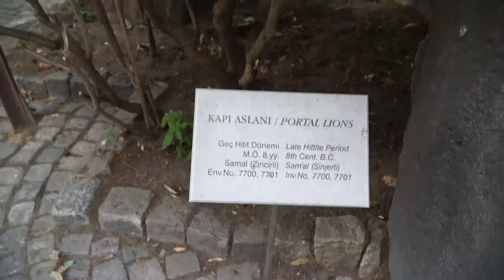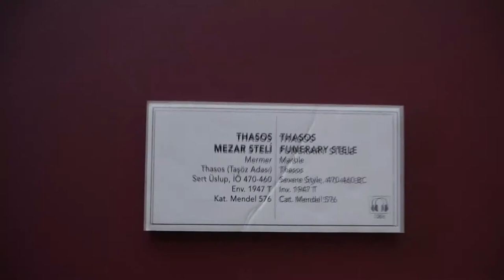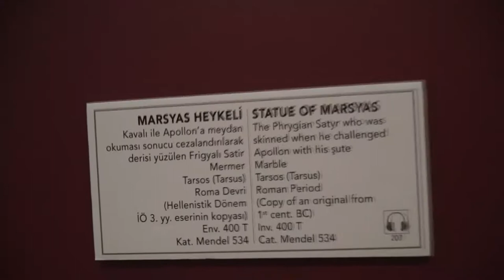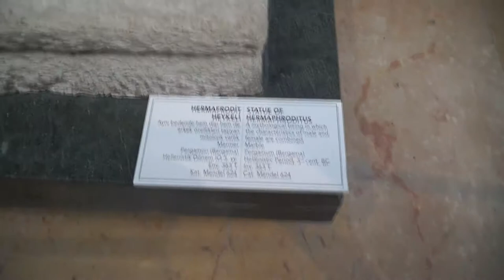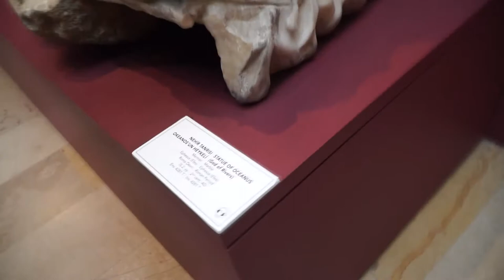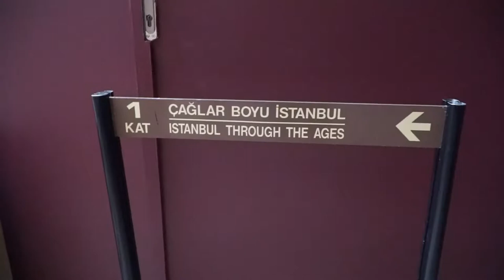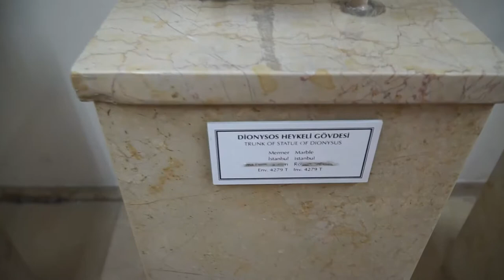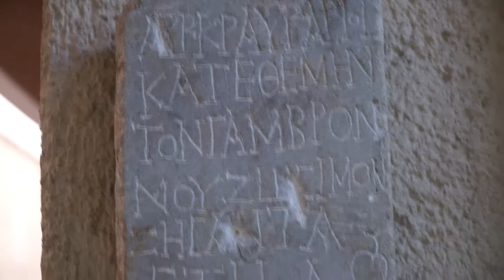İstanbul Arkeoloji Müzesi-1 / Istanbul Archaeology Museums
İstanbul Arkeoloji Müzeleri üç ana birimden oluşan bir müzeler kompleksidir. Arkeoloji Müzesi, Eski Şark Eserleri Müzesi ve Çinili Köşk Müzesi. Türkiye’nin ilk müzesi olan İstanbul Arkeoloji Müzeleri’nin koleksiyonlarında imparatorluk topraklarından getirilen, çeşitli kültürlere ait bir milyona yakın eser bulunmaktadır.
Osmanlı’da tarihi eser toplama merakının izleri faith Sultan Mehmet dönemine kadar uzanır ancak müzeciliğin kurumsal olarak ortaya çıkışı İstanbul Arkeoloji Müzeleri’nin 1869 yılında ‘Müze-i Hümayun’ yani İmparatorluk Müzesi olarak kuruluşuna denk gelir. Aya İrini Kilisesi’nde o güne değin toplanmış arkeolojik eserlerden oluşan Müze-I Humayun, İstanbul Arkeoloji Müzeleri’nin temelini oluşturur. Aya İrini’nin yetersiz kalması ile Fatih Sultan Mehmet döneminde yaptırılmış olan ‘Çinili Köşk’ müzeye dönüştürülmüştür. Halen İstanbul Arkeoloji Müzeleri’ne bağlı olan Çinili Köşk restore edilerek 1880 yılında ziyarete açılır.
1881 yılında Osman Hamdi Bey’in müze müdürlüğüne atanması ile birlikte Türk müzeciliğinde yeni bir çığır açılır. Osman Hamdi Bey Nemrud Dağı, Myrina, Kyme ve diğer Alolia Nekropolleri'nde ve Lagina Hekate Tapınağı'nda kazılar yapmış, 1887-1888 yılları arasında Sayda'da (Sidon) yaptığı kazılar sonucunda Sidon Kral Nekropolü'ne ulaşmış ve dünyaca ünlü İskender Lahdi başta olmak üzere pek çok lahit ile İstanbul'a dönmüştür.
İstanbul Arkeoloji Müzeleri kompleksi içerisinde en eski yapı (Miladi 1472) Çinili Köşk'tür. Şu anda Türk çini ve seramik örneklerinin sergilendiği Çinili Köşk Müzesi, İstanbul'daki Osmanlı dönemi sivil mimari örneklerinin en eskilerindendir.
Eski Şark Eserleri Müzesi olarak kullanılan bina, Osman Hamdi Bey tarafından 1883 yılında Sanayi-i Nefise Mektebi yani Güzel Sanatlar Akademisi olarak inşa ettirilmiştir. Binanın mimarı daha sonra İstanbul Arkeoloji Müzeleri Klasik binasını inşa edecek olan Alexander Vallaury'dir. 1917 yılında akademinin Cağaloğlu'na taşınması üzerine bu bina müzeler müdürlüğüne tahsis edilmiştir.
Arkeoloji Müzesi ise dönemi için, dünyada müze binası olarak inşa edilmiş ender yapılardan biri olma özelliği ile göze çarpar. İstanbul'daki Neo-Klasik mimarinin en güzel ve görkemli örneklerinden biridir. Alınlık üzerinde bulunan Osmanlıca yazıda 'Asar-ı Atika Müzesi' (Eski Eserler Müzesi) yazmaktadır. Yazının üzerinde bulunan tuğra, Sultan Il. Abdülhamid' e aittir.
1887 ve 1888 yılları arasında Osman Hamdi Bey tarafından yapılan Sidon Kral Nekropolü Kazısı'ndan İstanbul'a getirilen, aralarında İskender Lahdı, Ağlayan Kadınlar Lahdi, Likya Lahdi, Tabnit Lahdi gibi ihtişamlı eserlerin sergilenebilmesi için yeni bir müze binasına ihtiyaç duyulmuş, Çinili Köşk'ün karşısına dönemin ünlü mimarı Alexandre Vallaury tarafından inşa edilen İstanbul Arkeoloji Müzeleri klasik bina 13 Haziran 1891'de ziyarete açılmıştır.
Istanbul Archaeological Museums are a complex of museums consisting of three main units. The Archaeological Museum, The Museum of Ancient Oriental Works, The Tiled Kiosk Museum. Istanbul Archaeological Museum, the first museum in Turkey, has about a million artifacts from a variety of cultures, brought from the imperial lands.
The interest in collecting historical artifacts in the Ottoman period dates back to the reign of Mehmet the Conqueror, but the institutional emergence of museums coincides with the establishment of Istanbul Archaeological Museums in 1869 as Müze-i Hümayun (Imperial Museum). Müze-i Humayun, housing the archaeological works collected in the Hagia Irene Church, is the foundation of the Istanbul Archaeological Museum. The Tiled Kiosk built during the reign of Mehmet the Conqueror, was converted into a museum because of the insufficiency of Hagia Irene. The Tiled Kiosk which is still under the administration of Istanbul Archaeological Museum, was restored and opened its doors in 1880.
When Osman Hamdi Bey was assigned as the museum director in 1881, there was a breakthrough in Turkish museology. Osman Hamdi Bey excavated in Mount Nemrud, Myrina, Kyme, other Alolia Necropolises and Lagina Hekate Temple and as a result of excavations he conducted in Sayda (Sidon) between 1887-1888, he reached the necropolis of King Sidon and returned to Istanbul with many sarcophagi, especially the famous one; Alexander the Great.
The oldest building (1472 CE) in the Istanbul Archaeological Museum complex is the The Tiled Kiosk. The Tiled Kiosk Museum, which currently displays examples of Turkish tiles and ceramics, is one of the oldest examples of Ottoman civil architecture in Istanbul.
The building, which was used as the Museum of Ancient Oriental Works, was constructed by Osman Hamdi Bey in 1883 as Sanayi-i Nefise school, that is, the Academy of Fine Arts. The architect of the building was Alexander Vallaury, who would later build the Istanbul Archaeological Museum Classic building.